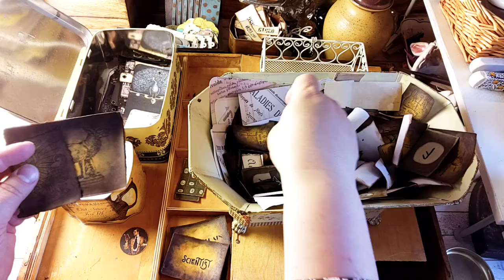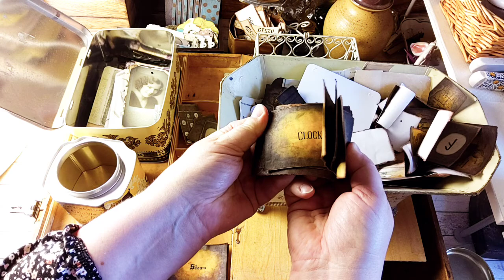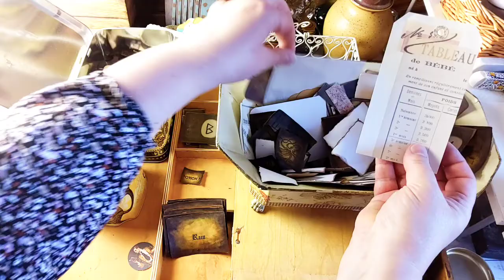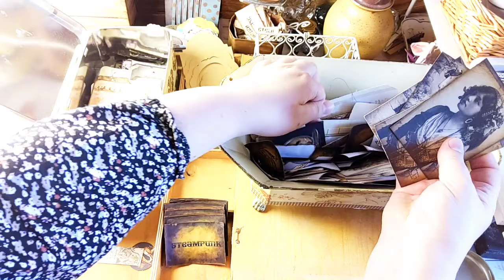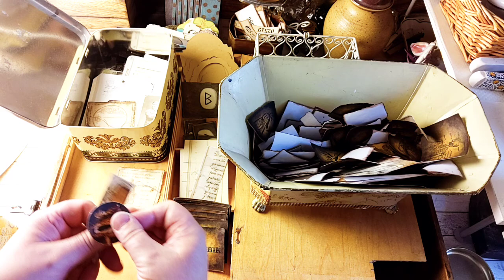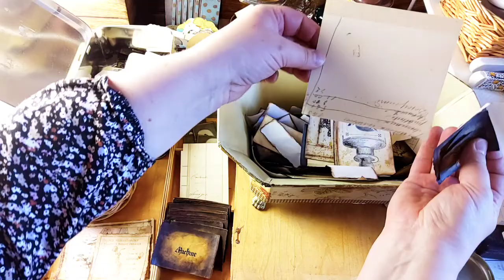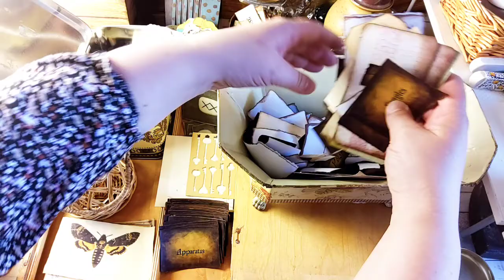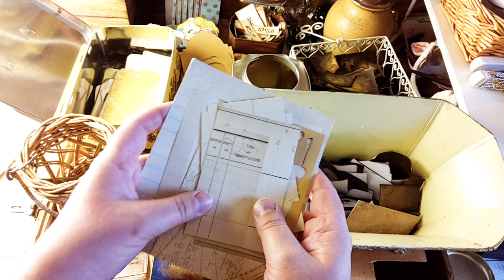Little Craft Room - ASMR - Relaxing paper crafting. No music, no talking.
Relaxing paper crafting. Paper, wood and metal sounds. Sorting through a box full of my curiosities ephemera and scraps. Preparing for new junk journals by organizing the crafting area. If you would like some quiet company when you are journaling, please join me while I arrange my crafting table.
Many of the items shown here can be found in the shop. For example:
* Ancient Ambience word cards:
* Ancient Ambience blank labels:
* Ancient Ambience book covers:
Come join our friendly paper crafting community on the Facebook group. The members have also access to bonuses.